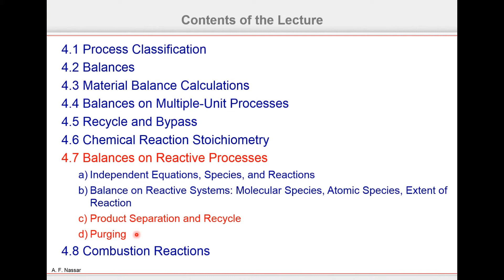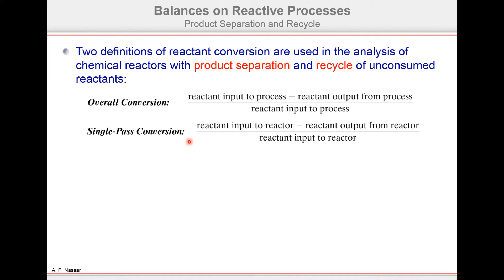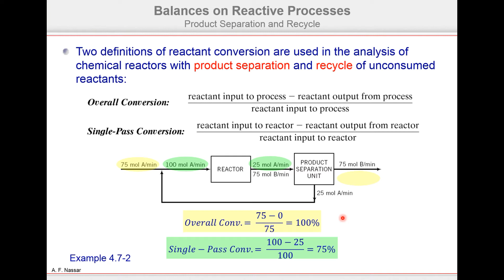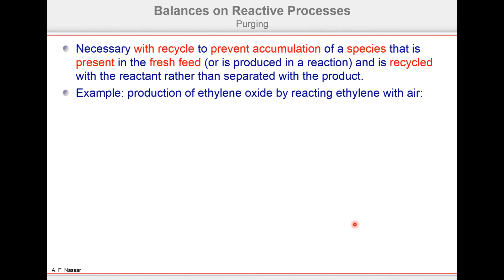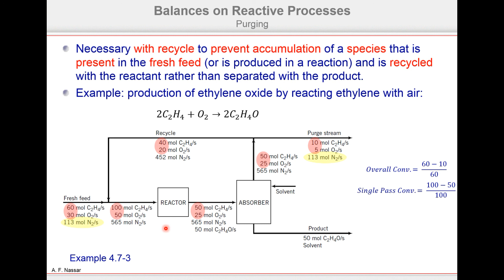4_9 Material Balance: Product Separation & Recycle - Purging [Arabic] - اتزان المادة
سلسلة محاضرات عن اتزان المادة معتمدة على كتاب
Elementary Principles of Chemical Processes (Felder & Rousseau)
المحاضرات باللغة العربية مع بعض المصطلحات الإنجليزية لطلبة الهندسة الكيميائية